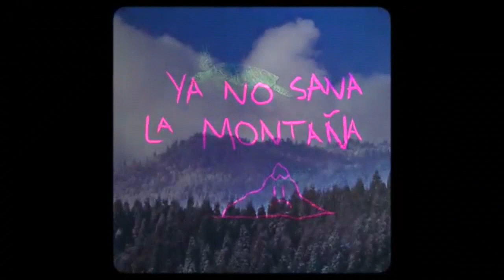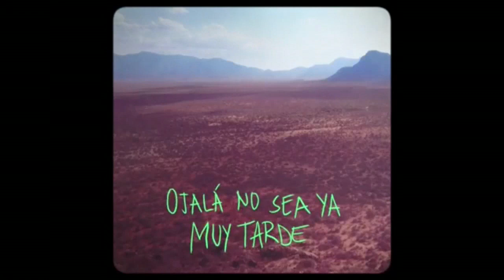Dúo peruano busca salvar la música en directo en medio de la covid-19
Permitir que el público perciba en el aislamiento de sus hogares lo que "realmente es" la música en directo, y, de paso, que los músicos puedan "pasar la gorra" en plena crisis del covid-19, demoledora para el sector, es la tarea en la que se ha embarcado un entusiasta dúo peruano.

¡Visítenos!